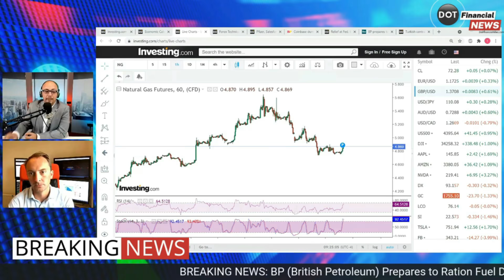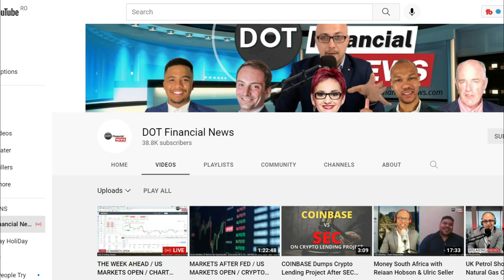Serial Killer Documentary: Mark Goudeau - The Baseline Killer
Mark Goudeau is an American serial killer, kidnapper, and thief. Goudeau terrorized victims in the Phoenix metro area between August 2005 and June 2006. Coincidentally, Goudeau was active at the same time as two other Phoenix serial killers, jointly known as the "Serial Shooter.”